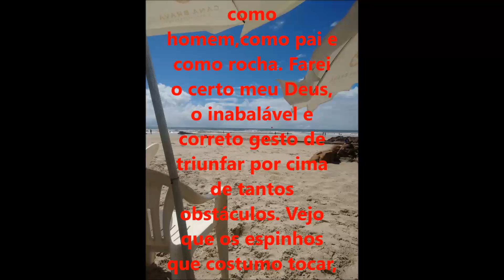Dias árduos resplandecem vitórias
Depois de 9 de julho... apenas um breve momento de reflexão pelos momentos da minha jornada!

Projeto Vídeo Poema - Capítulo 8.

Depois de 9 de julho...

3 anjos se foram, esperança de vidas que poderiam se agarrar cada vez mais na minha jornada. combustível para minha solidez como homem, como pai e como rocha. Farei o certo meu Deus, o inabalável e correto gesto de triunfar por cima de tantos obstáculos. Vejo que os espinhos que costumo tocar, são as marcas da curiosidade que todos os seres humanos têm... traços dos desafios de cada um.
A fantasia é acreditar que há mesmo solidez no futuro ou se apenas o presente vale. Faça tatuagens sim, tatuagens mentais pra poder grifar em sua alma o grito que foi a perda desse momento. A humilhação é tentar questionar quanto tempo ter que desabafar, questionar é proibido.

Rastejar pela ansiedade, para que esta não vislumbre vitórias.
Começarei a desarquivar fotos, medos, e deixar de respeitar os outros... Simplesmente para não ser quem eu não sou. Serei eu mesmo e ainda dá tempo depois dessa data!

Renan Júnior – Atos Humanos
19/07/2023 ás 17:23

Poema Publicado no Site de poesias.